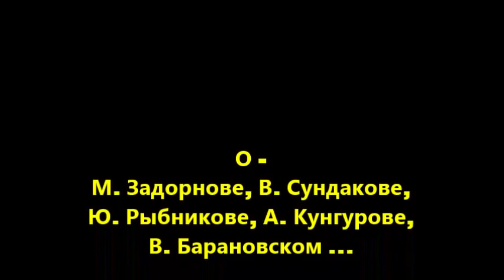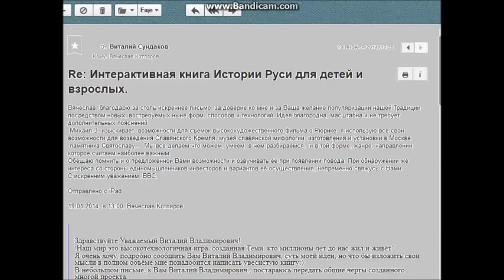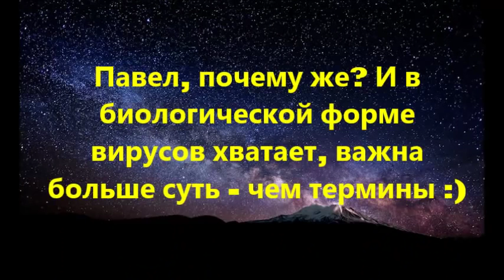Сотовая Земля: Рахман Тор и Вячеслав Котляров.